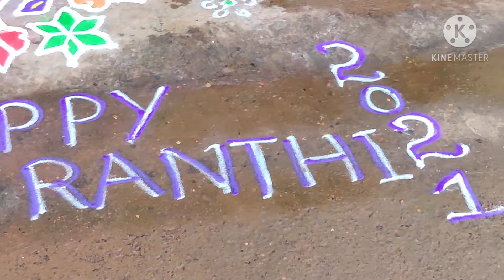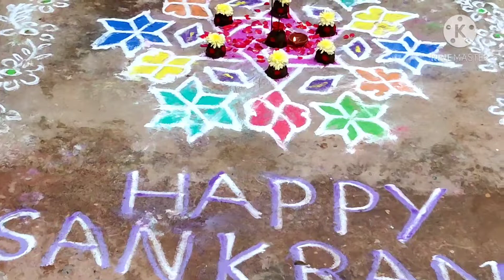సంక్రాంతి వచ్చింది సరదాలు తెచ్చింది || మా సంక్రాంతి పండుగ సరదా ముచ్చట్లు 🥰🤩😍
సంక్రాంతి వచ్చిందే తుమ్మెద సరదాలు తెచ్చిందే తుమ్మెదా..
సంక్రాంతి సంబరాలు మా ఊరిలో 🤩